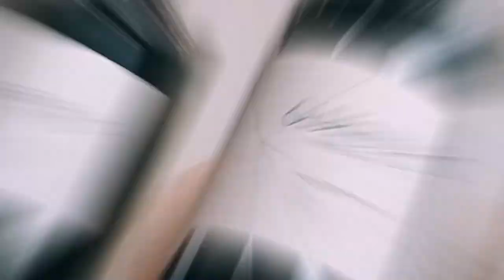The Big Deal about Magnums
Big things are coming. Literally.
Today, we are exploring the upsized world of larger formats - starting with magnums (1.5 L). Stefan talks us through why these big bottles are such a big deal - and why a magnum should be your next purchase.